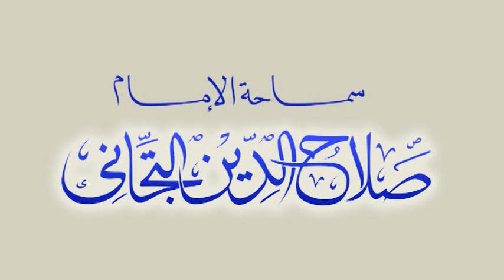أهل الرضا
أهل الرضا. مقطع من تفسير الدرس السادس والعشرون من سورة آل عمران لسماحة الإمام صلاح الدين التجاني حفظه الله و نفعنا به في الدارين